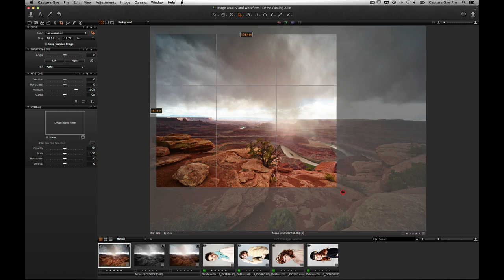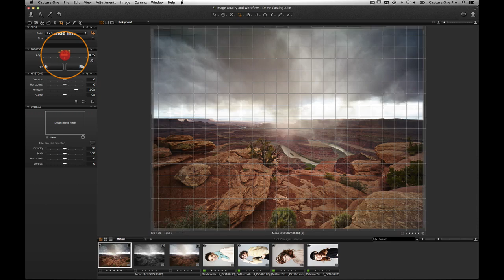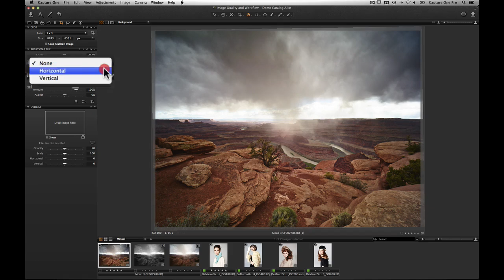Composition in Capture One Pro 7 | Phase One imaging software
Crop, Rotate and flip your images all within the Composition tool tab. Use specific dimensions and ratios or simply work freehand.